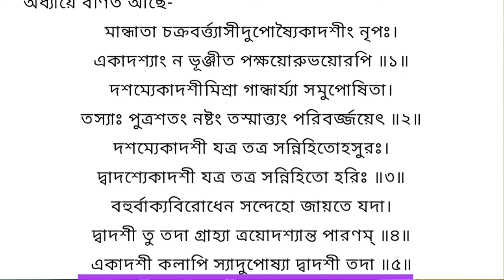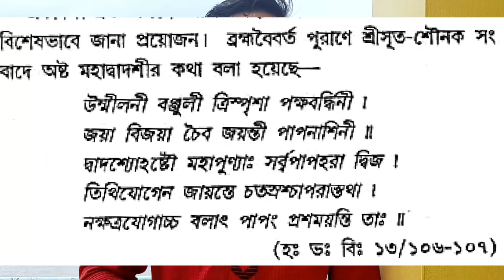ইসকনের একাদশী আর বাংলা পঞ্জিকার তারিখ ভিন্ন কেন? Why ISKCON Devotees fast Ekadasi on different date?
ইসকনের একাদশী আর বাংলা পঞ্জিকার একাদশীর তারিখ ভিন্ন কেন? ~ শ্রীমান গোপাল দাস
Why ISKCON Devotees fast Ekadasi on different date? ~ Sriman Gopala Dasa

Iskcon ekadashi date and time  ekadashi vrat talika. একাদশীর তারিখ পারণের সময়সূচি একাদশী কবে? ekadashi kobe ekadashi kab hai. Ekadashi date and time. Ekadashi time panjika bangla. Iskcon ekadashi calendar.